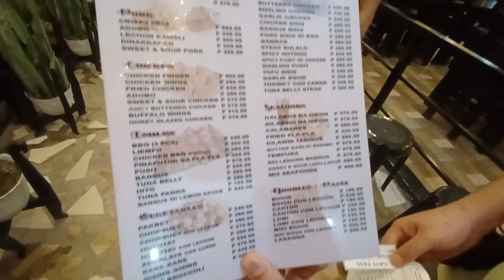Kain Tayo sa Mt. Makatubong Restaurant sa Antipolo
Mt. Makatubong Restaurant along Sumulong Hi-Way, Antipolo.